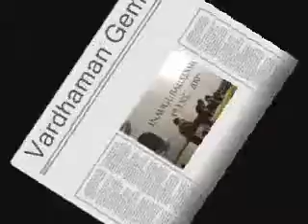Jaipur Jewelry Show 2009 : Varda Shine, MD, Diamond Trading Corporation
Inauguration ceremony of Jaipur Jewelry show (JJS 2009) held today at Rajmahal Palace hotel, Jaipur at 11 AM. MS. Varda Shine, Managing Director, Diamond trading corporation has inaugurated the show.

Mr. Vimal Chand Surana, convener, of the JJS and other members welcome the guests and presented souveniers to them.

MS. Varda Shine, Managing Director, Diamond trading corporation, Mr. Vimal Chand Surana, convener, JJS and   Mr. Rajiv Jain, Secretary has delivered their speeches. Mr. Basant Mehta, Chairman, Gem and Jewelry export promotion council, India has delivered Presidential speech.